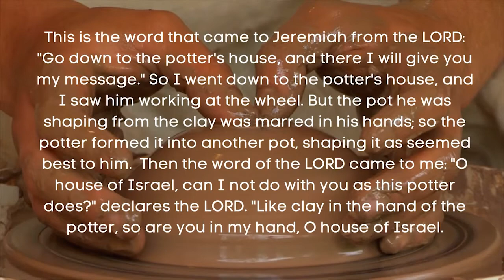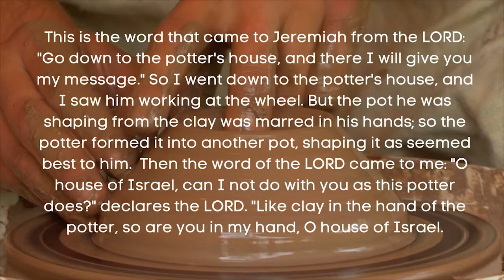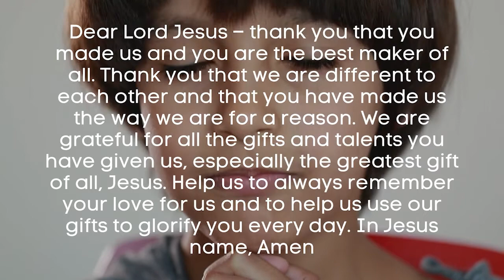River Kids Online - Plan and Purpose Week 3